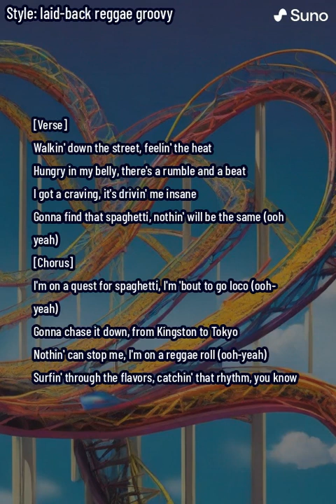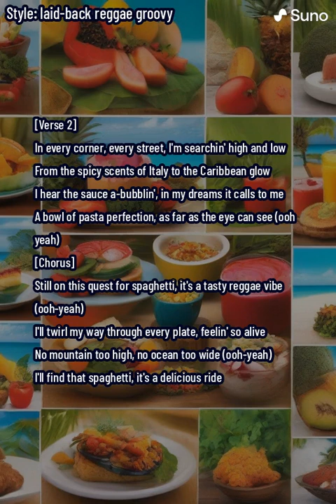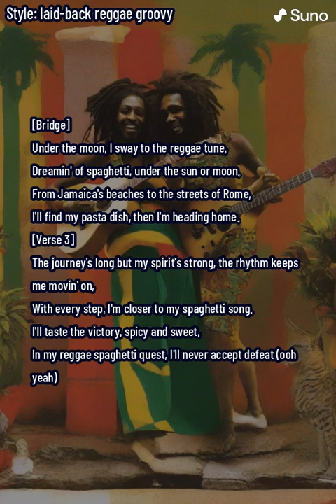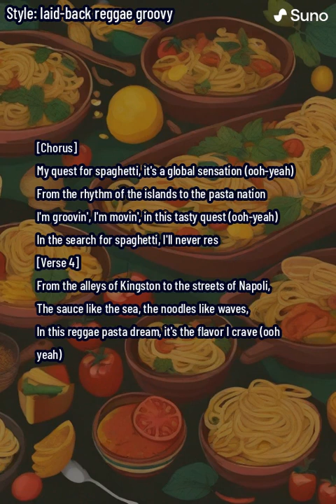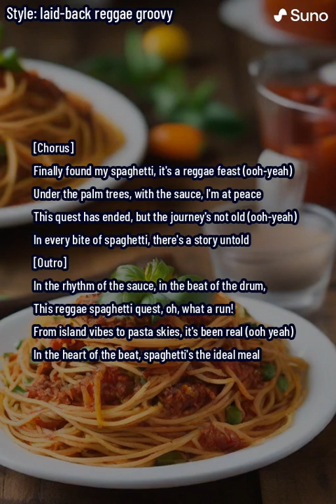Chasing Spaghetti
🎶 Listen to our latest track, "Reggae Spaghetti Quest" - a unique fusion of reggae vibes and a whimsical culinary journey! 🍝🎵

🌴 About the Song:
"Reggae Spaghetti Quest" is a vibrant reggae anthem that takes you on a global adventure in search of the ultimate bowl of spaghetti. From the sunny shores of Jamaica to the bustling streets of Tokyo and the historic alleys of Rome, this song is a celebration of culture, cuisine, and the universal rhythm of reggae.

🔥 What Makes This Track Special?

💚 Unique Theme: A fun and original concept blending food with music.
🎤 Catchy Lyrics: Easy-to-sing-along verses and a chorus that sticks.
🌍 Cultural Blend: Musical influences from across the globe.
🥁 Reggae Beats: Irresistible rhythms that get you swaying.